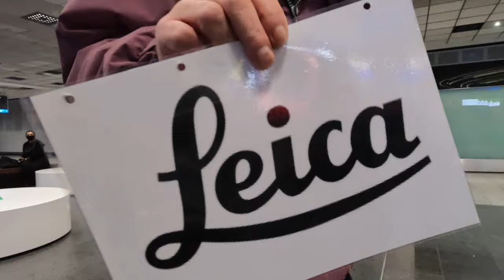Visiting LEICA HQ and the rest of Germany (special trip to ADIDAS HQ)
One of my photographic dreams came true when I was invited to visit Leica HQ in Wetzlar, Germany, aka The Mother Ship. Thanks to Kiran Karnani of Leica USA for the invitation, and thanks to both Kiran and Yvette Trinh for helping make all the arrangements to get us there safely during this time. This video is truly a quick overview of the entire trip, as I shot hours and hours of video content.

I have a few videos already in the works, including my full interview with Dr.Andreas Kaufmann and Mr.Stefan Daniel. I also have short little interviews with various Leica employees and other guests. I'll do my best to produce as soon as possible, so I appreciate your patience.

 I have some bonus footage embedded throughout this video, including a mock conversation with Adi Dassler of ADIDAS. Yes, I got to visit another iconic German brand's HQ. You also get to meet my super cool cousin Nagisa. Hopefully, you'll see her in more of my future videos.
*Thanks for all your support for my YouTube channel. It won't cost you any more to use these links, but it will help me to continue making content like this:

To sell your used gear, use code BHTSELL with this
I'm excited to use their music for all my latest videos.